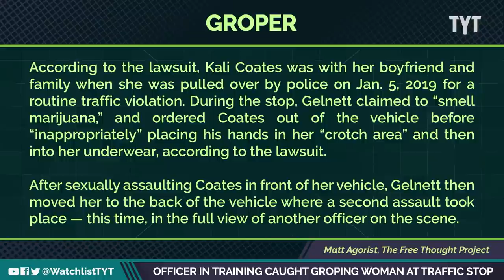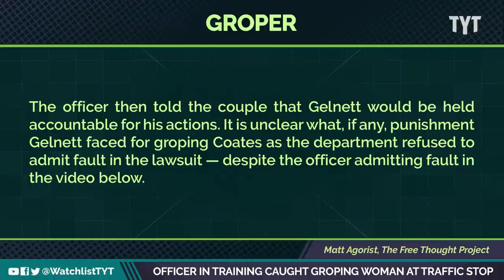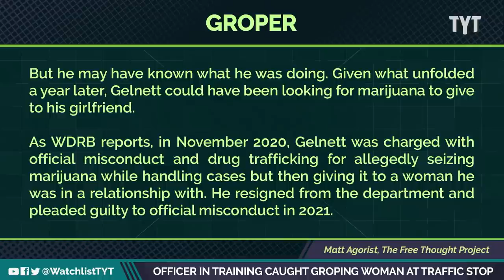Cop CAUGHT Groping Woman On Bodycam (VIDEO)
A rookie officer in training was caught on a bodycam sexually assaulting a woman during a routine traffic stop. Jayar Jackson and Adrienne Lawrence break it down on The Watchlist.

"The taxpayers of Louisville, Kentucky were put on notice this week that they will be shelling out tens of thousands of dollars to pay for the disgusting actions of one of Louisville’s finest. The money is part of a settlement for a lawsuit filed against the city after a woman was groped by officer Tyler Gelnett.

Had another officer not been on the scene, the groping claim may have never been substantiated. Luckily, however, that officer was wearing a body camera and had the courage to tell Gelnett to stop his sexual assault."

220314__WL01_Officer_In_Training